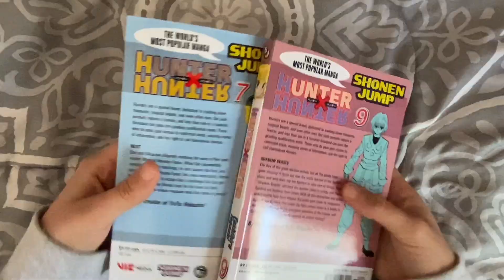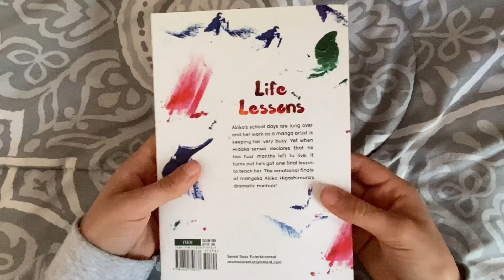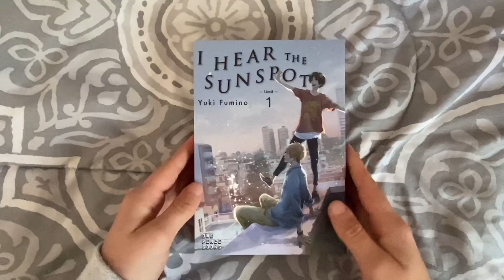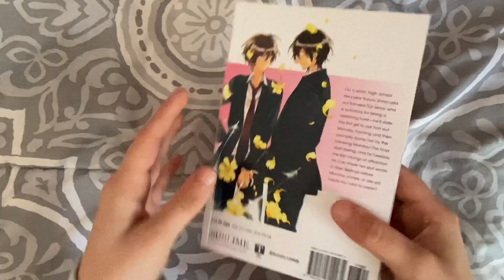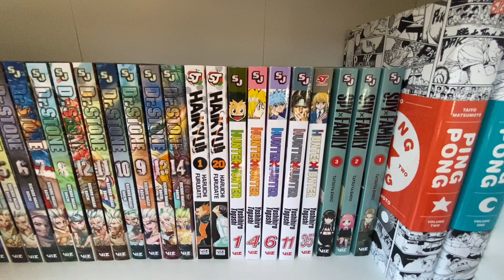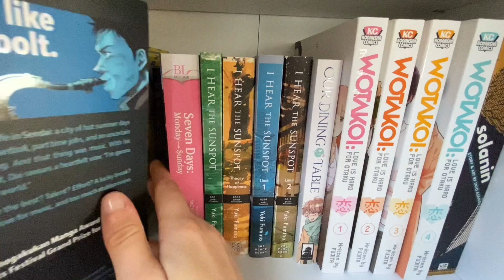manga haul - rightstuf winter sale part 1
more stuff!
!! I'm going to be at work when this is posted but I'm planning to do a q&a soon so if you like please comment any questions that you have, they can be about manga, anime, kpop, my life, whatever (I'll pin a comment when I'm home)!!

welcome to another rightstuf haul! hope you enjoy! stay happy and stay healthy everyone  -

about me
pronouns: she/her
age: adult

music used
aekasora - i'm confused